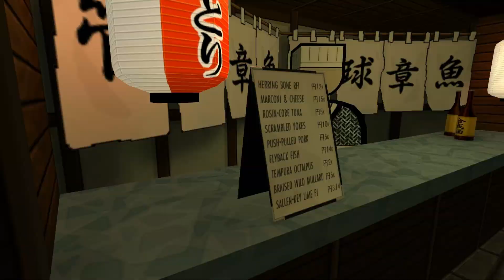Jazzpunk Folge #04 - Der Cowboy in Japan (Let's Play/LP/German/Deutsch)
Moinsen und willkommen in der verrückten Welt von Jazzpunk. Dieses Adventure/Comedy Spiel ist der ultimative Spoof der Unterhaltungskultur der 80er. Hier wird alles verarscht, was nicht bei drei auf dem Baum ist. Viel Spaß! Wenn es euch gefällt, bitte liken oder das Video mit anderen teilen. Darüber würde ich mich sehr freuen!